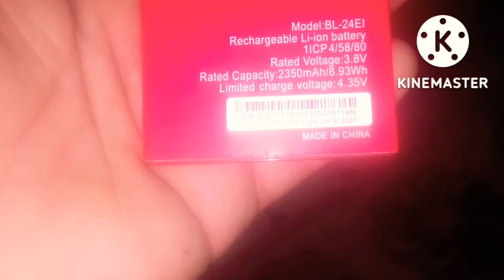एसी गलती न करे battery# Unboxing online Suraj Singh Guru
iTel battery unboxing battery humne misuse mangae Hain ek dam bakwas hai Suraj Singh Guru channel dhanyvad

Rajesh blogs Ashutosh semwal blocks